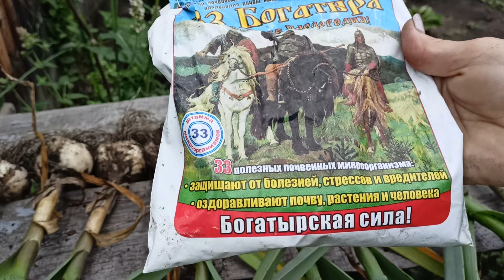Убрала чеснок,готовлю грядку к следующему сезону. г.Каменск-Уральский.21.07. 2024 г.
семена сортовых томатов и перцев semena169.ru